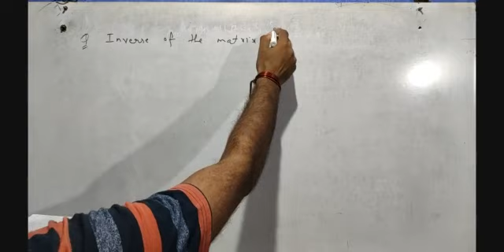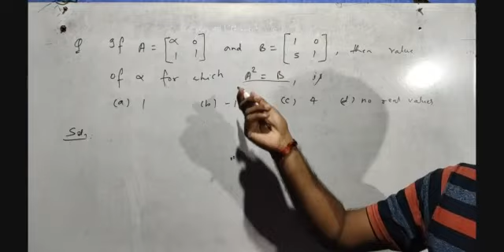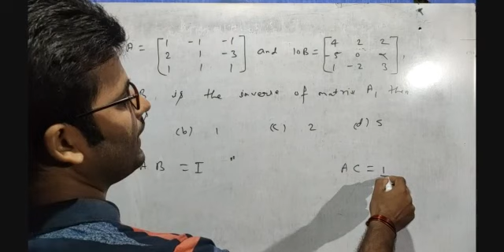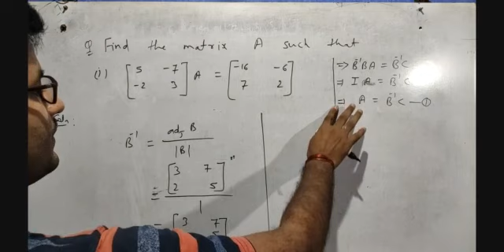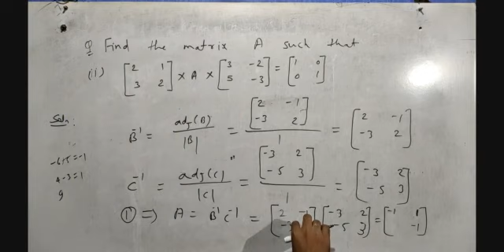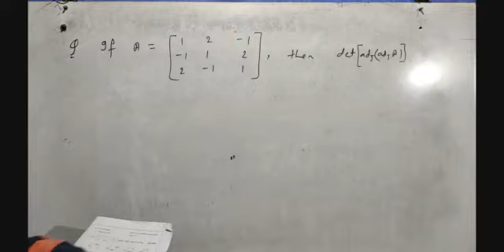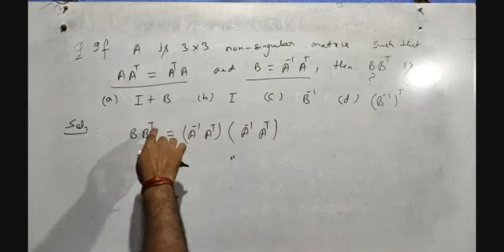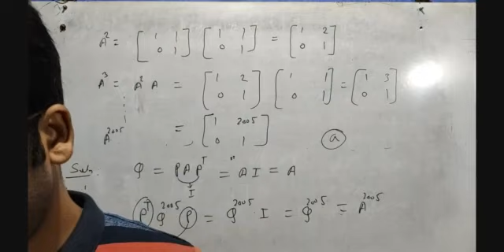Important Questions in Matrices(09) || Assignment ||By-Er. Saurabh Gunjan || MATHS Educare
Topic of today's class:-
(1) Important Questions in Matrices
(2) Privious Year Question of jee main
(3) Assignment discussion